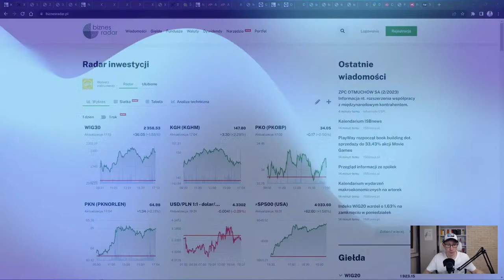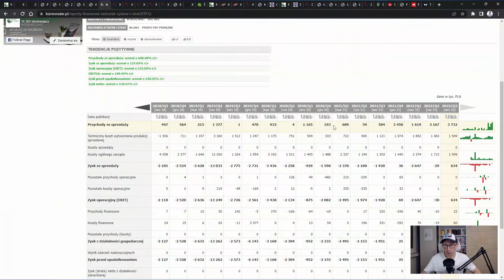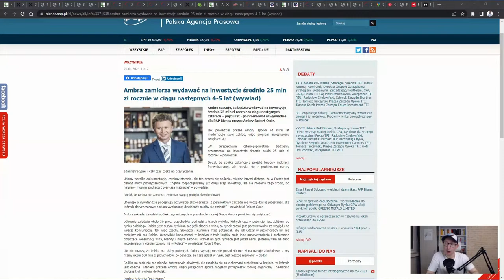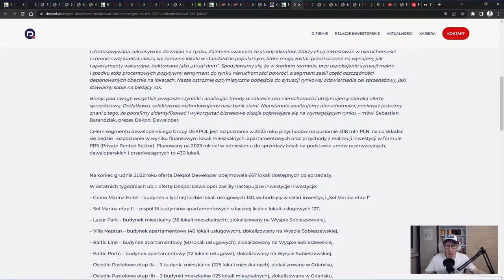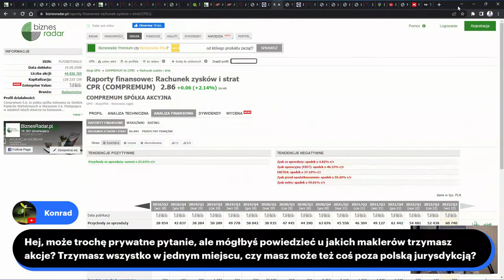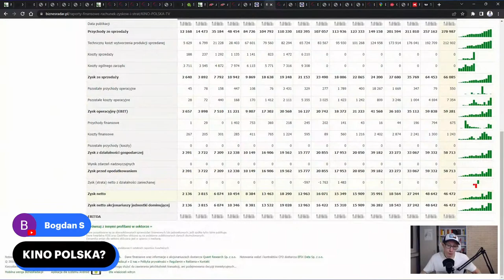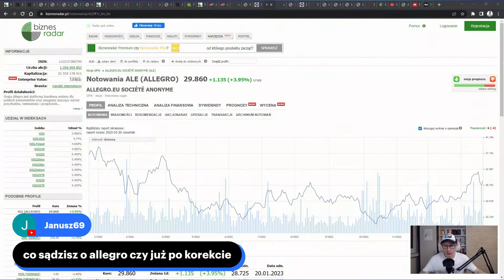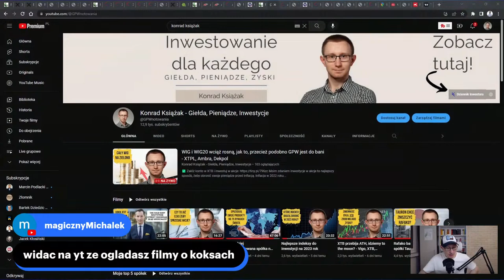WIG i WIG20 wciąż rosną, jak to, przecież podobno GPW jest do bani - XTPL, Ambra, Dekpol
➡ giełdy
➡ oszczędzania
➡ inwestycji
➡ akcji
➡ i wiele wiele więcej

Zapraszam na film pt.: "WIG i WIG20 wciąż rosną, jak to, przecież podobno GPW jest do bani - XTPL, Ambra, Dekpol"

00:00 XTPL
18:20 Ambra
29:37 Dekpol
42:00 Compremum
43:53 Gaming
46:07 Chemia
47:17 Maklerzy i akcje
49:20 GreenX
50:04 XD
50:31 Unimot
52:08 Asbis
54:40 PCC Rokita
55:08 Kruk
56:22 Movie Games
57:44 Grupa
58:08 Kino Polska
59:33 Toya
1:01:27 Votum
1:02:42 Sektory
1:03:47 Bank Handlowy
1:05:20 Dekpol
1:07:58 Asseco SEE
1:09:43 Allegro
1:11:39 Alumetal
1:13:08 Decora
1:14:13 Mangata
1:15:13 XTB
1:17:37 Eksporterzy
1:18:26 Neuca
1:20:25 Deweloperzy
1:22:36 OZE
1:23:52 Zamknięta grupa